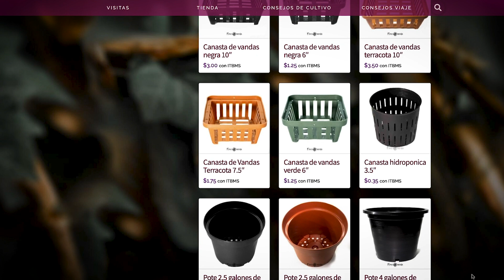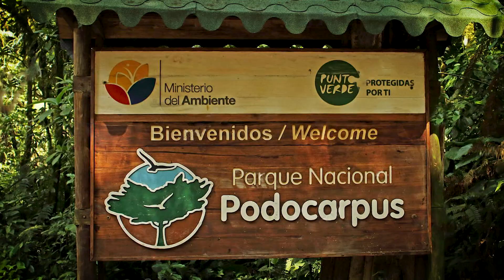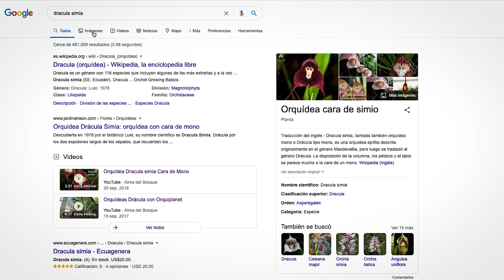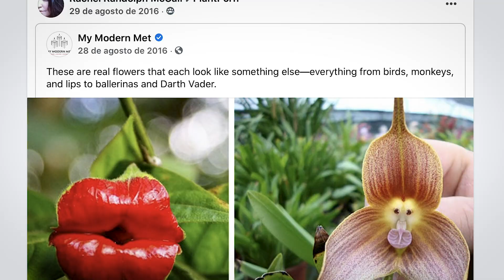Dracula simia | Finca Dracula, Chiriquí, Panamá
En este video exploramos la especie de la Dracula simia, originaria de Ecuador. Vemos un poco de como fué descubierta y como son. También de como surgió el meme de la "Orquídea carita de mono"

Facebook Finca Dracula